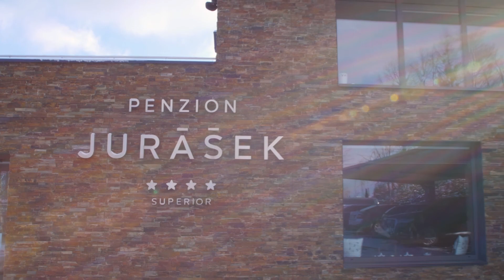WeGoin video Penzion Jurášek